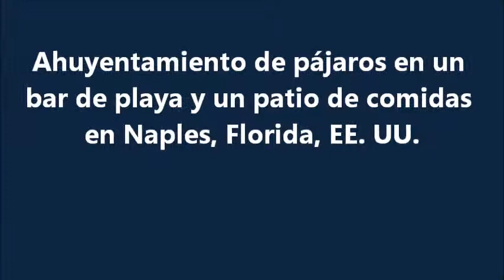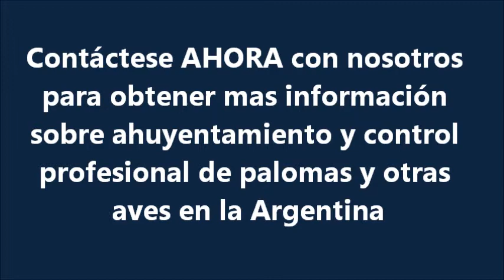Cómo ahuyentan pájaros en un bar y patio de comidas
Cómo ahuyentar pájaros de la vereda, galería y patio de un bar y patio de comidas.
Método simple y eficaz.
Ahuyentamiento y control de palomas y otras aves
Venta e instalación de redes, pinches, espantapájaros audibles y ultrasónicos, trampas, geles y alambres.